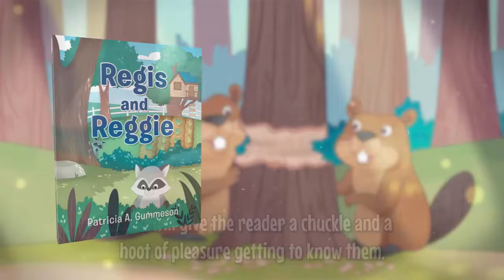Regis and Reggie by Patricia A. Gummeson